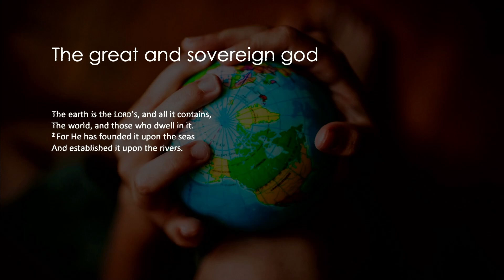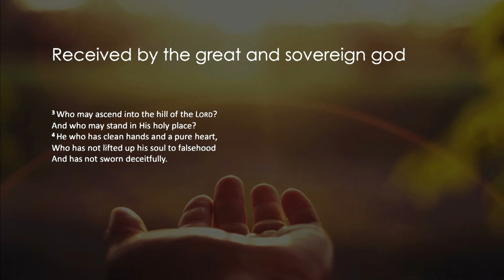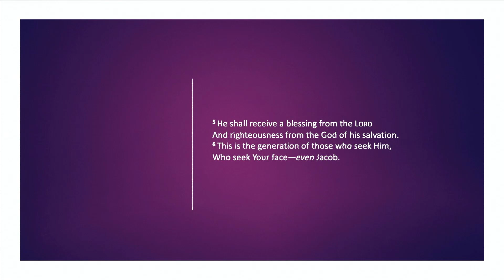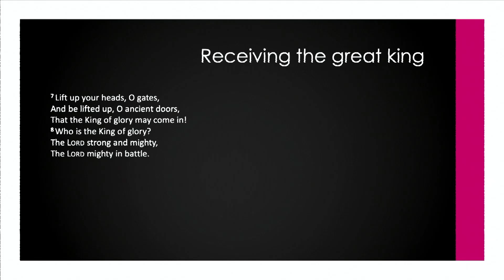Psalms 24 // "The Great and Sovereign God"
Pastor Andre Rodgers of Calvary Chapel Lexington teaches through Psalms 24.